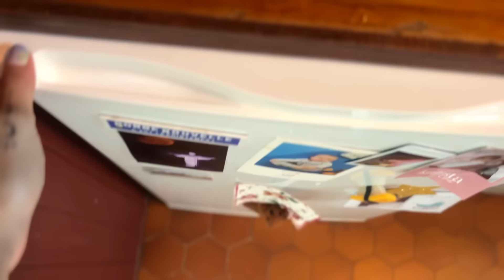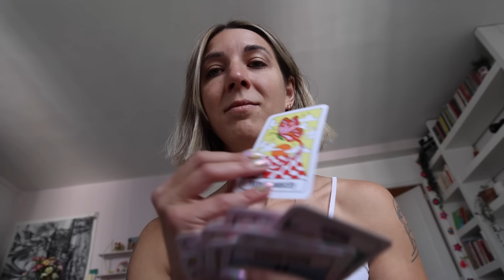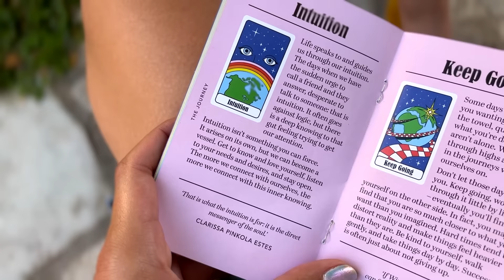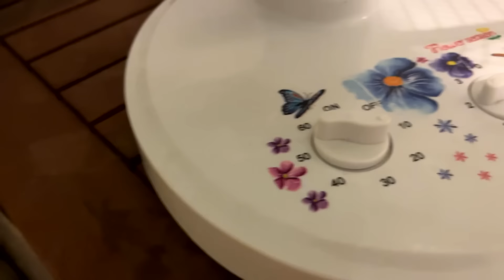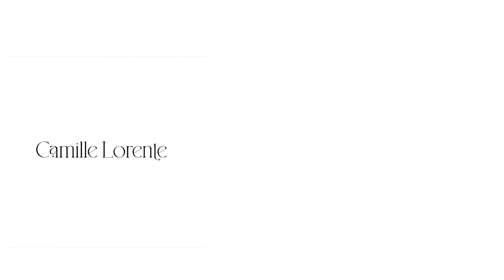Ce signe m'a poursuivi jusqu'en vacances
Tah les odds